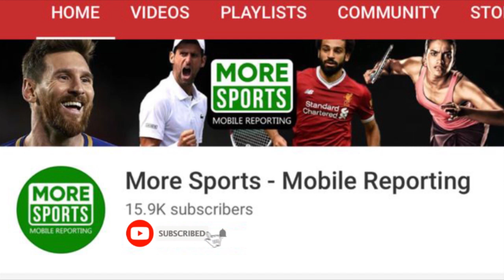India vs Bangladesh - ഈ 3 താരങ്ങളെ സൂക്ഷിക്കുക